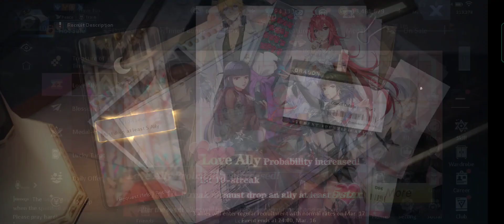Dragon Raja 2nd Anniversary - Treasure Hunting, Total Top-up event, New Login Gifts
New treasure hunting
New total top-up
Wish box and new anniversary rewards ♥️